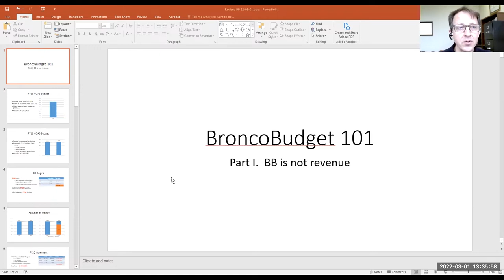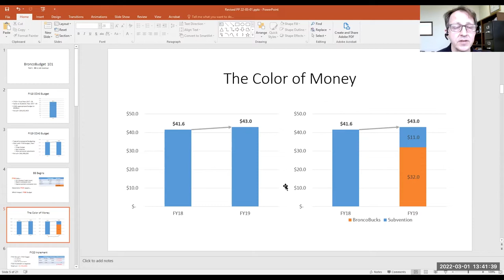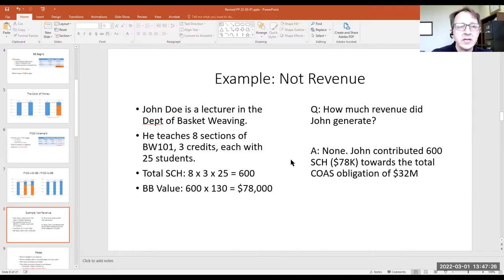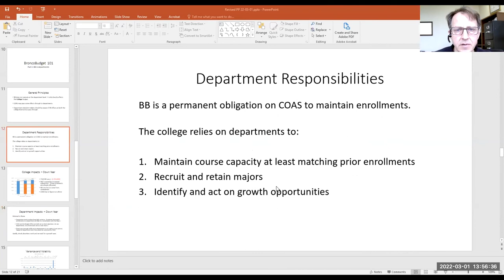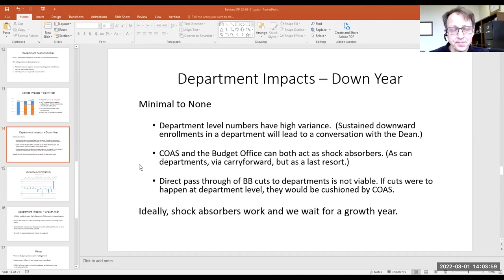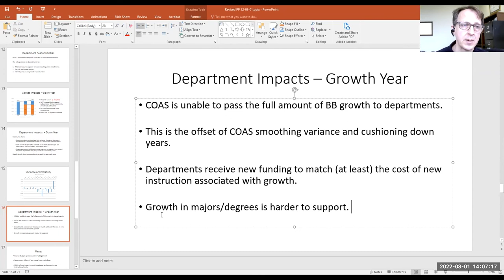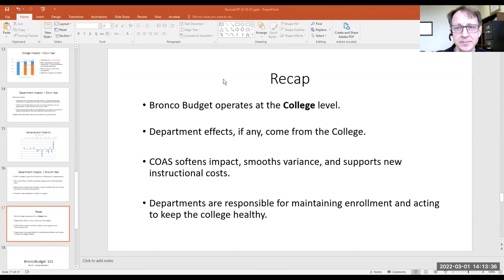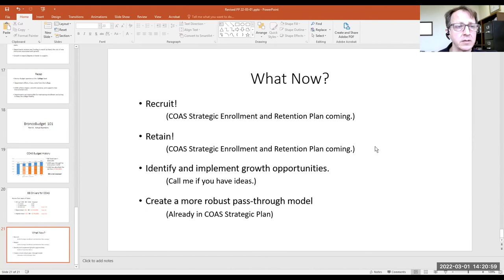Bronco Budget 101 - College of Arts and Sciences - Spring 2022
Doug Bullock, associate dean in the College of Arts and Sciences presented “Bronco Budget 101” on Tuesday, March 1, 2022, to explain Bronco Budget: what it is, how it works, how it impacts the College of Arts and Sciences and what it means for departments within the college.

More information about this presentation, including the slidedeck and a full transcript, is available on the Boise State College of Arts and Sciences